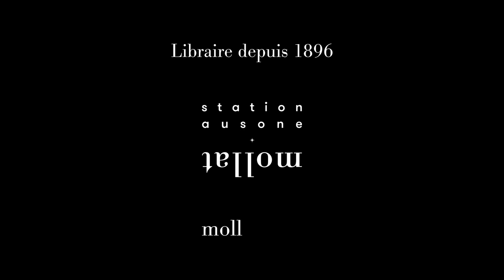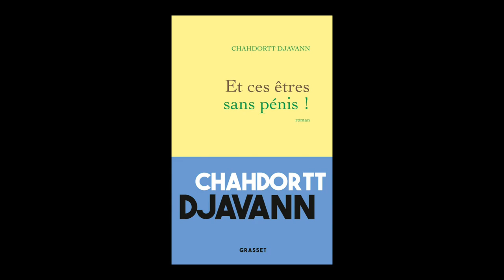Chahdortt Djavann - Et ces êtres sans pénis !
Chahdortt Djavann vous présente son ouvrage "Et ces êtres sans pénis !" aux éditions Grasset.